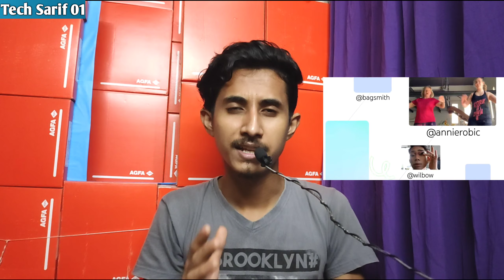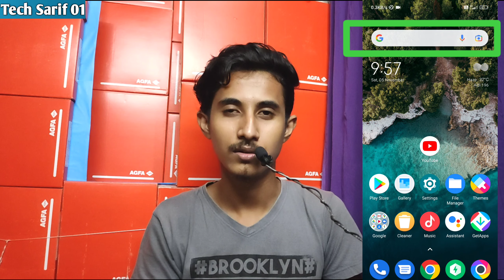ইউটিউব Handle গোপন ম্যাজিক 🔥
how to work youtube handle
youtube handle work
handle
youtube new tips

INSTAGRAM ID🗣📢

tech sarif 01